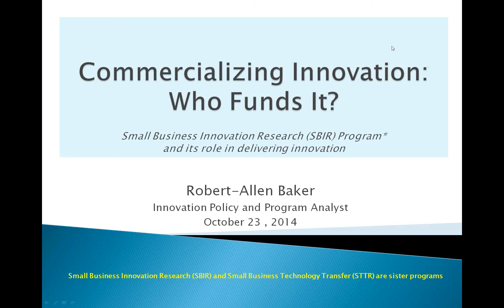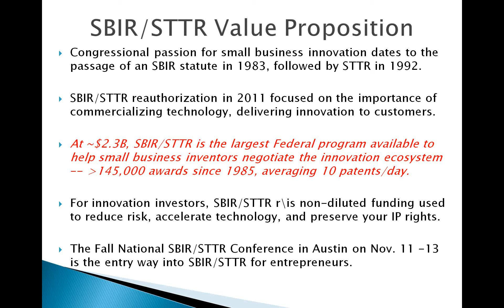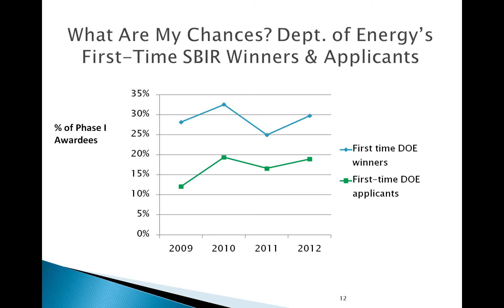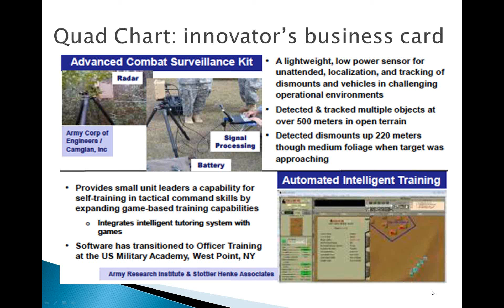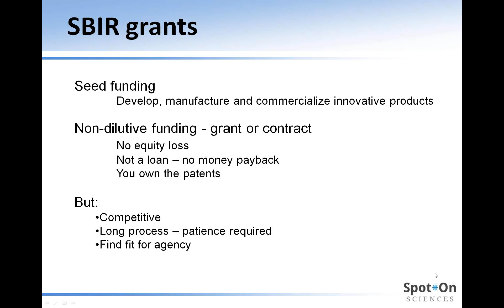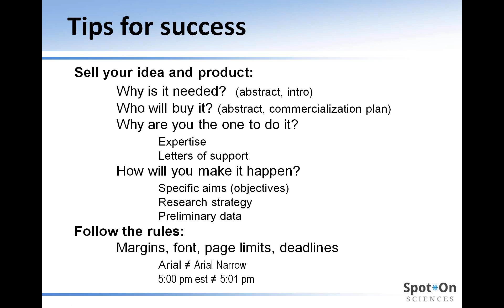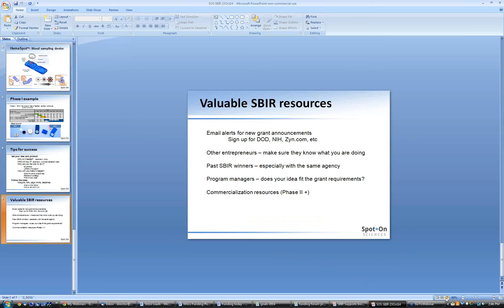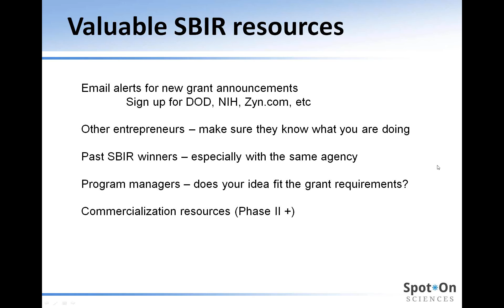Funding American Innovation SBIR STTR Explained